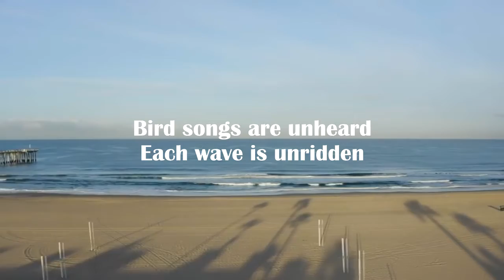H0ovd@wg - L0ckd0wn R@p (Sl0w J@m)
Footage courtesy of TheSilentWatcher, DroneOneMedia, Michael Jackness, Nature Footage, Anita Marier, LA Times, Washington Post, Channel 4 News, lanschl